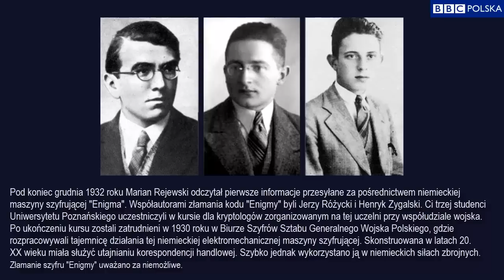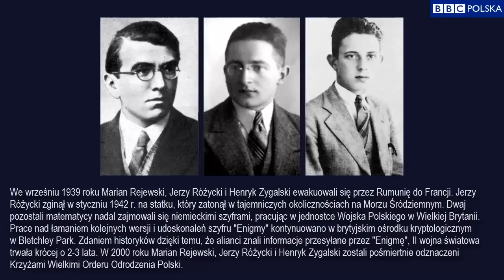Historia Enigmy - dokument BBC z 1977 roku